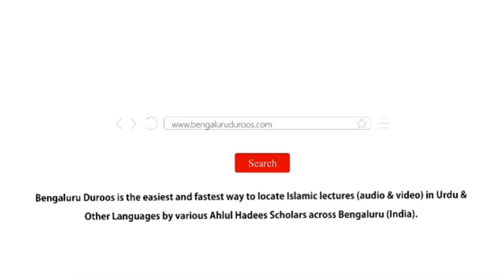Jumu'ah Khutbah | Manasik-e Hajj Aur Eid ul-Adha Ki Sharai Munasibat by Shaykh Abdul Azeem Madani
Jumuah Khutbah dated 14th June 2024 by Shaykh Abdul Azeem Umari Madani @ Markazi Masjid-e Ahle Hadees Badi Charminaar, Shivaji Nagar, Bengaluru, India

Topic: Manasik-e Hajj Aur Eid ul-Adha Ki Sharai Munasibat

٠٠٠٠٠٠٠٠٠٠٠٠٠٠٠٠٠٠٠٠٠٠٠٠٠٠٠٠٠٠٠٠٠٠٠٠٠٠٠٠